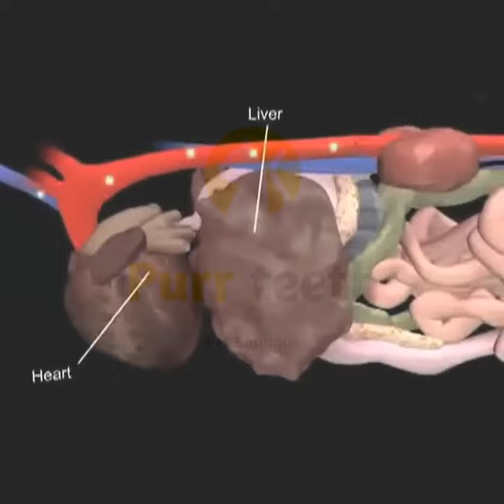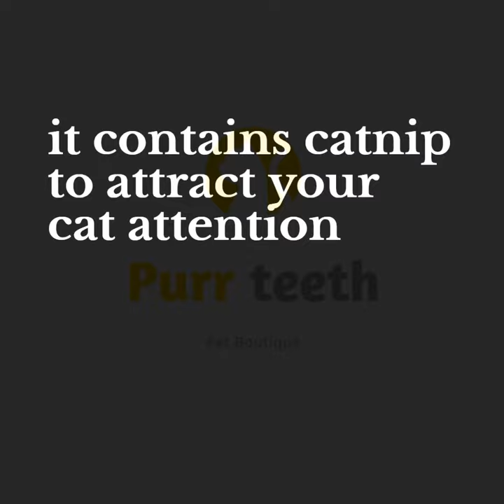How to Crape Tartar off Cats Teeth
Protect your cat from Oral disease    Conditions affecting the oral cavity (mouth) and pharynx (throat) are common in cats.  Features:  Protect your cat from Oral disease   Prevent dental disease in my cat  Easy automated brush teeth Healthy and funny Chew for cats and dogs 🐈🐈🐈🐈🐈🐈🐈

I hope really that you enjoyed the video, if you want to learn more about CAT BEHAVIOR PROBLEMS &  HOW TO SOLVE THEM, you can download our free second edition book